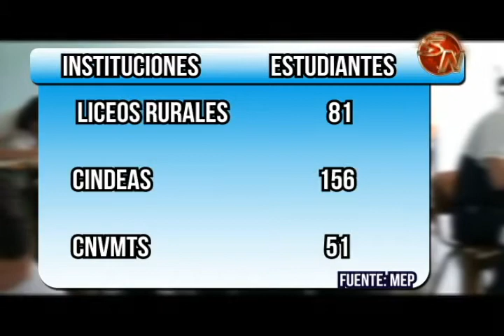2262 estudiantes de perez zeldon aplicaron est jueves 1